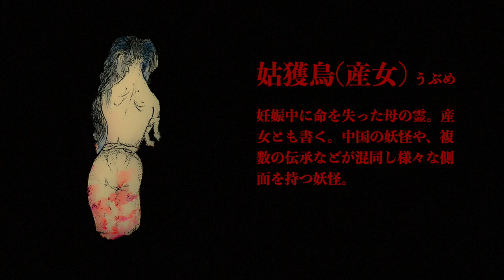妖怪動画大百科 その62 姑獲鳥/産女 (うぶめ)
妖怪動画大百科
Shinji Yamashinaによる妖怪画と音楽のシリーズ。
太鼓、篠笛、尺八など日本の楽器や、ピアノ、フルートなども取り入れ伝統的かつコンテンポラリーな音楽にのせ、自筆の妖怪の絵を用い、独自の妖怪世界を描く。
美しくも怪しく、時にはユーモラスに、時には恐ろしく描き出される妖怪の世界をお楽しみください。

妊娠中に命を失った母の霊。産女とも書く。中国の妖怪や、複数の伝承などが混同し様々な側面を持つ妖怪。

夏の夕暮れ

血に染まったような夕焼け

寂しげに立つ女の後ろ姿

赤子を抱いている

腰より下は血で濡れている

血の池地獄からやってきたのか

子を宿したまま命を落とした女は血の池地獄に落ちると言う

それほどの業を背負わせたのは誰だ

うぶめはなにを思う

血とは穢れ

理不尽な民間信仰

子に会いたい

夕日に染まった大地

その子はどこの子だ

どこからやってきた

ENG
Japanese yokai stories. No.62 “Ubume”. Japanese folklore.

A movie of yokai(Japanese monster) paintings and music by Shinji Yamashina.
Using traditional Japanese instruments such as the taiko drum, shinobue flute, and shakuhachi (bamboo flute), as well as piano and flute, Yamashina creates a unique world see of yokai using his own drawings of yokai set to traditional and contemporary music.
Recommended for those interested in Japanese yokai, ghosts, ethnicity, and culture.
Please enjoy the world of yokai, which is depicted beautifully, suspiciously, sometimes humorously, and sometimes terrifyingly.

The spirit of a mother who lost her life during pregnancy.  A yokai that has various aspects due to the confusion of Chinese yokai and multiple folklore.

NOTE===

Summer Sunset.

A blood-red sunset.

The back of a woman standing lonely

holding a baby in her arms.

Wet with blood from the waist down.

Did she come from the hell of the pool of blood?

They say that a woman who loses her life with a child in her arms will go to the hell of the pool of blood.

Who made her bear such a karma?

What does the Ubume think?

Blood is impurity.

Unreasonable folk beliefs.

I want to see my child.

Who is this baby?

Where did the baby come from?